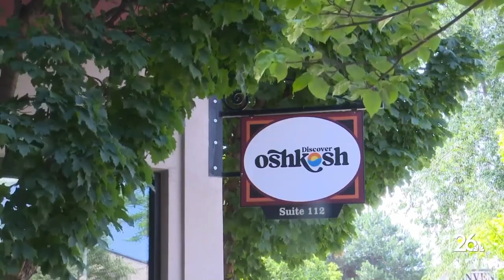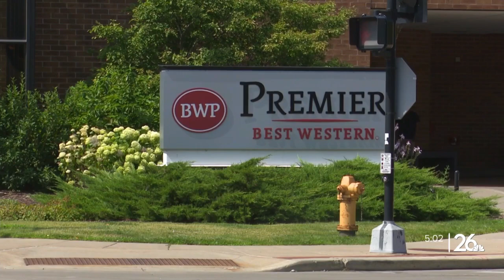Hotels already beginning to fill for AirVenture 2024